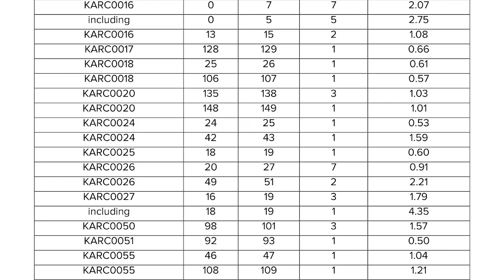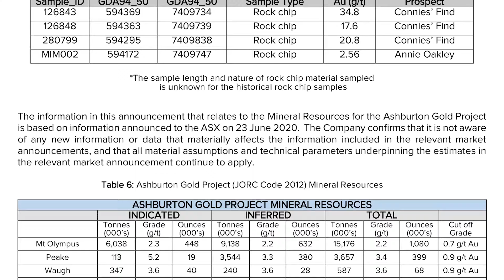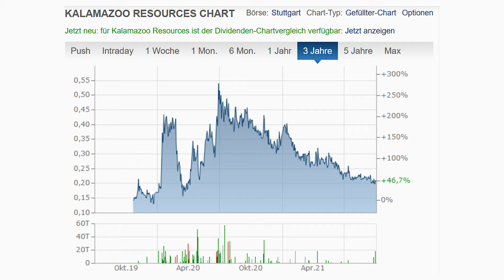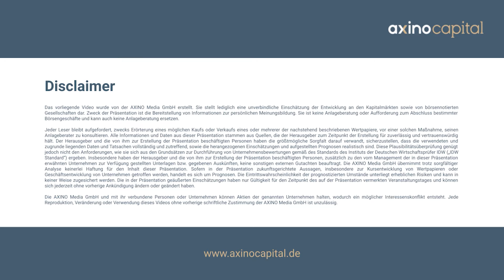Kalamazoo Resources: Bohrergebnisse zeigen großes Potential!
Kalamazoo Resources hat mit Anfang Oktober 2021 veröffentlichten Bohrergebnissen die Messlatte noch etwas höher gesetzt, was das Ashburton Gold Project in Western Australia angeht. Was das für den Kurs bedeutet, erklärt uns Luke Reinehr im CEO Interview!